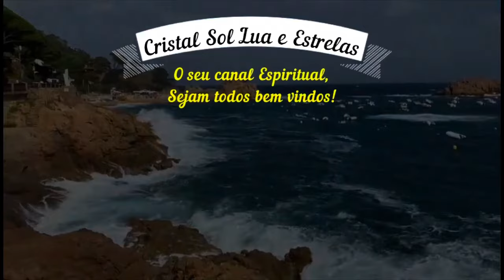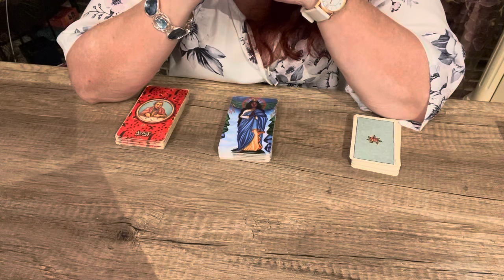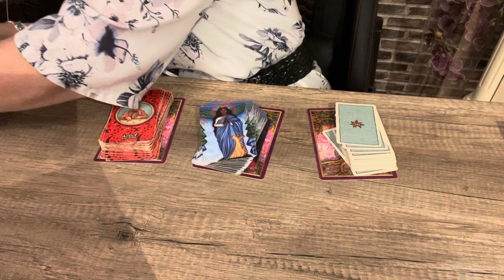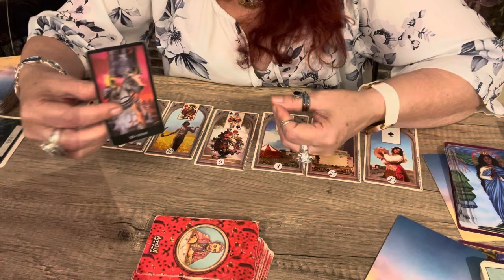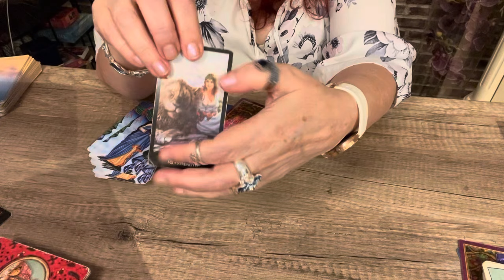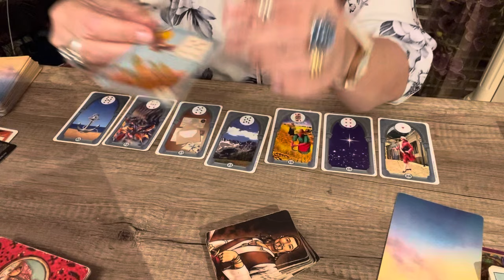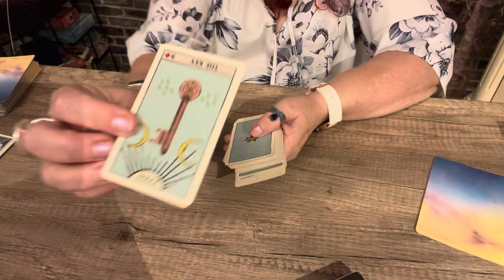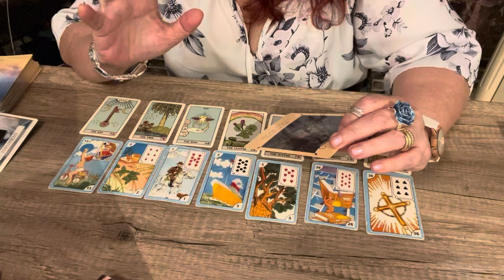Como está a conexão entre você e a pessoa amada hoje. Muito profundo.💎🌞🌝🌟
Voce pode ter tudo que quiser. Basta acreditar em voce...
Oração da Chama Violeta. A Transmutação.💎🌞🌝🌟
Oração de Santo Expedito. Só faça em casos urgentes.
Um tudao sobre vcs dois. O q vem por aí.
mensagens incríveis que acalmam nossa alma.
Os melhores sons da natureza. Afonso Henrique.

No video de hoje, as cartas ciganas lhe revelarão
se ainda existe conexao
espiritual, mental, ou amor entre voces.
Baralho Cigano , Tarot amor, e muito mais .

Cristal